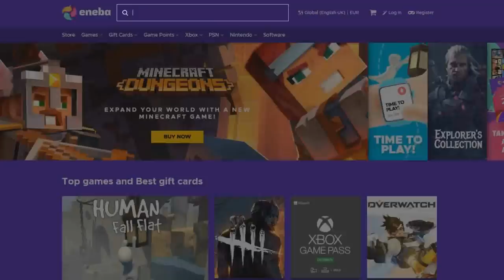The Great Dandelion Show • Gwent Funny Moments • Bonus Episode #6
1) Here you can check all the sources of this episode.

Clips

Clip sent by the ashen one!
Clip sent by jack steedman!

Audio

2) If you want to participate or you know somebody worthy you can send the clips at: